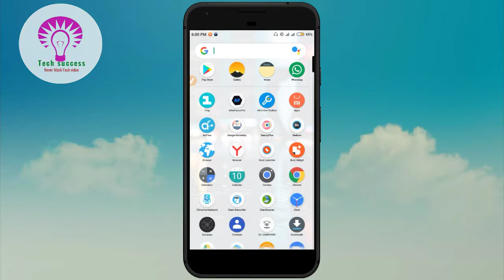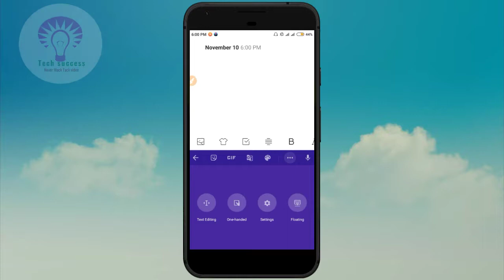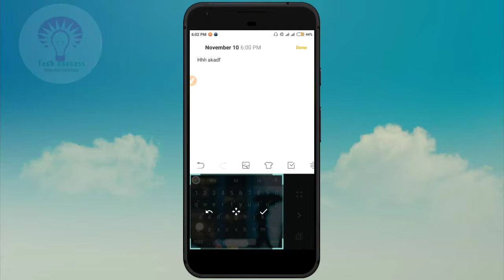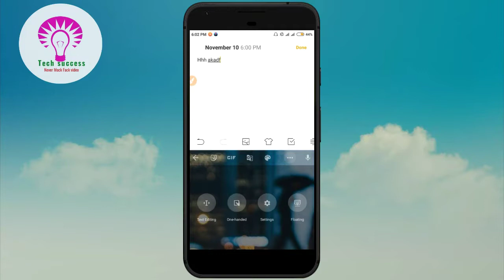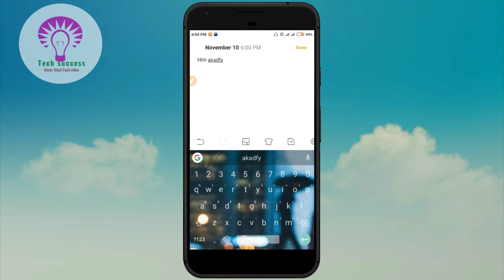wher is my keyboard ?/Best keyboard app 😱(change photos)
Is video me apko dekhaya he ki kis tara se ap apka key bord ko hang kar sakhta ho,or bataya he ki kis tara se apka kebord me apka khudh ka photo dal sakhtahe ho or bataya hu ki kistara se Gbord ko updated karne ka bad apko ki kuch neya mele ga or konsa keyboard accha he apka phone ke liye.

best unique keyboard app for Xiaomi
android keyboard
how to get animoji keyboard on any Android
Best keyboard app 😱
best daily life use keyboard
google keyboard
wher is my keyboard